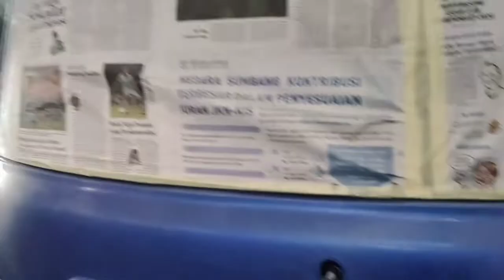cara bancuh cat primer star 2k.gun auarita.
primer coat star 2k.auarita 1.7